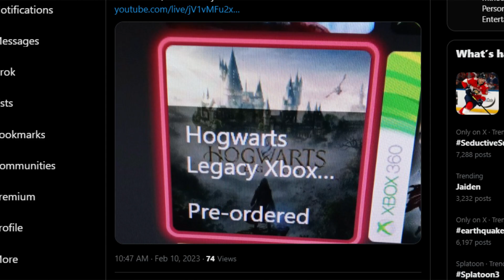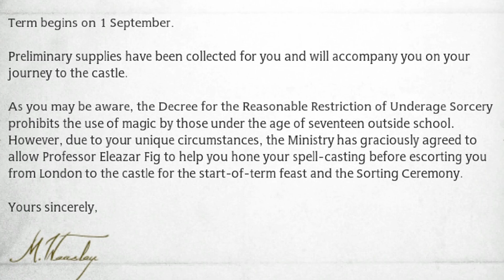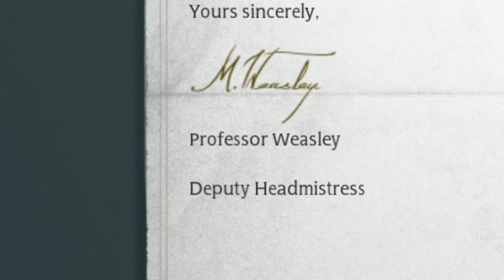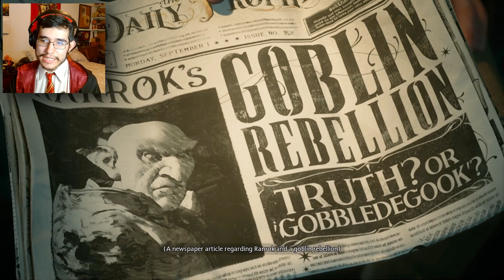So I Finally Played Hogwarts Legacy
So today after a long time since last year, I finally start my wizarding adventure through Hogwarts Legacy, In this game, I start as a late fifth-year student attending Hogwarts, Dragons out of nowhere killing someone, and end up going to Gringott's bank with a key from a box that I see it glow but no one else does and a lot more in this video.

If you would like to see a full Let's Play series on this game, then be sure to leave a like on the video, lets get this video up to 5 likes (or more) and I'll do a Let's Play series on this game.